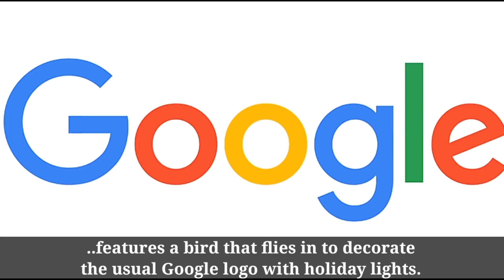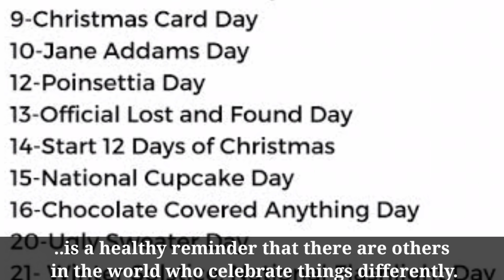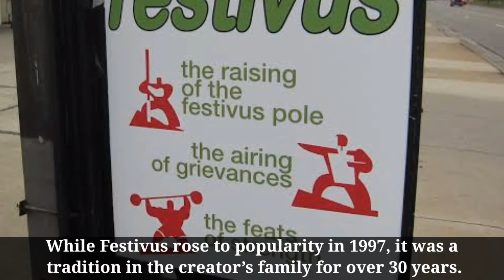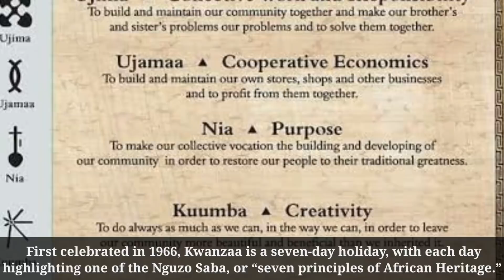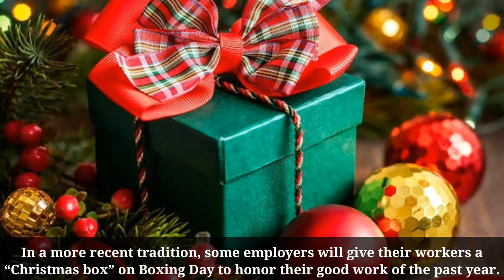December global holidays 2020 | Google Doodle | Airing of Grievances | Festivus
Greetings Everyone.

This video is about December holidays celebrated by Google Doodle.

Today is the first day of December, and in this holiday season, Google is running a series of Doodles celebrating the many holidays happening globally. Today’s global Google Doodle, notably labeled as being “Day 1” of the “December Holidays” series, features a bird that flies in to decorate the usual Google logo with holiday lights. It’s implied from being “Day 1”, that Google may plan to change the design as the month progresses.

Every year, Google has a variety of festivities to help you celebrate your favorite year-end holidays, whether you’re celebrants of Christmas, a household for Hanukkah, fine with Festivus, and every tradition in between. This latest Google Doodle, encourages you to search for the various holidays taking place around the world this December, is a healthy reminder that there are others in the world who celebrate things differently.

With that in mind, let’s take a quick look at some of the more well-known December holidays happening globally. First up, starting on December 10 this year, traditionally happening on the 25th day of the month of Kislev on the Jewish calendar, Hanukkah is an eight-day celebration of a story of miraculous provision. Each night, another candle is lit on the menorah, and sometimes gifts are exchanged at the same time.

Starting on December 21 and running through January 1, there are many who celebrate Yule, a holiday with over a millennium of history and traditions, much of which formed the basis of what many know today as Christmas traditions. Each year, Yule is set to start on the day of the winter solstice.

Every year, on December 23, fans of the show Seinfeld, celebrate Festivus, by gathering around an aluminum pole and participating in the “Airing of Grievances.” While Festivus rose to popularity in 1997, it was a tradition in the creator’s family for over 30 years.

For most of the world, Christmas takes place on December 25, serving for Christians as a celebration of Jesus’s birth, while many others take it as an opportunity to give gifts of appreciation to friends and family. Interestingly, in some traditions around the globe, Christmas is not a December holiday, but actually falls on January 6, 7, or even as late as January 19.

On December 26, many people both in America and around the globe celebrate Kwanzaa, a holiday rooted in African heritage. First celebrated in 1966, Kwanzaa is a seven-day holiday, with each day highlighting one of the Nguzo Saba, or “seven principles of African Heritage.” Celebrants also mark Kwanzaa with a kinara, a special candelabra with seven candles, one for each day.

Also taking place on December 26, Boxing Day is a long-standing holiday, typically in parts of the globe influenced by England, with two distinct meanings to “boxing.” In one tradition, Boxing Day is the day where churches would open their alms box and give money to the poor. In a more recent tradition, some employers will give their workers a “Christmas box” on Boxing Day to honor their good work of the past year. For most though, Boxing Day is an excuse to visit extended family as well as watch a lot of football.

Lastly, on December 31, we all celebrate New Year’s Eve as the final day of the year.